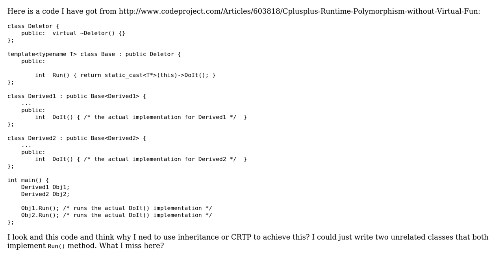Software Engineering: Static Polymorphism explained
With thanks & praise to God, and with thanks to the many people who have made this project possible! | Content (except music & images) licensed under CC BY-SA | Music | Images & others | With thanks to user Sebastian Redl user Narek and the Stack Exchange Network Trademarks are property of their respective owners. You are responsible for your own actions.